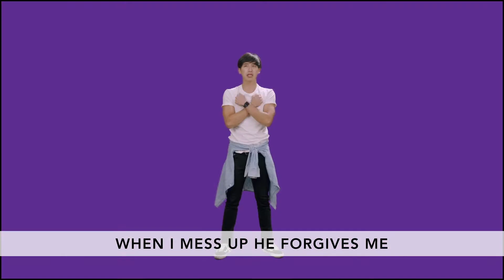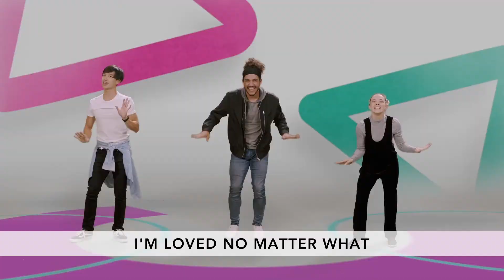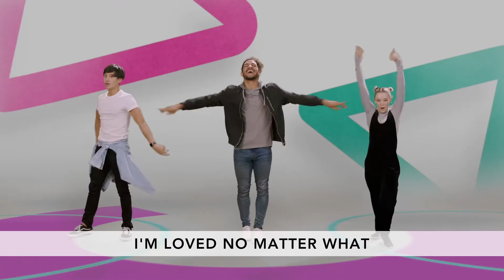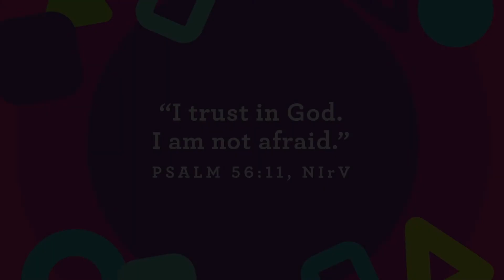Crossroads Kids | Toddler - Kindergarten | June 19 - 20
Welcome to our Crossroads Kids online service. This service is for students ages toddler through kindergarten. We hope that you enjoy this time of worship, bible story, and memory verse.

Copyright Think Orange.